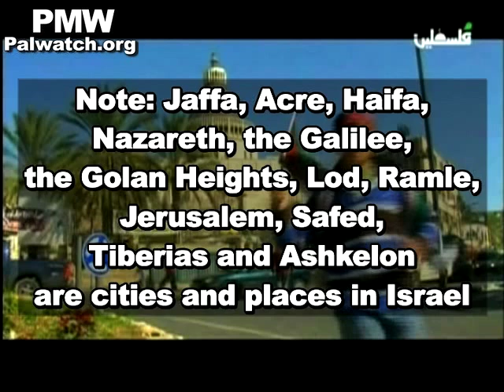Jaffa, Haifa, and more are Palestinian, in PA TV song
"Jaffa, Acre, Haifa, and Nazareth are ours.
[I] Muhammad sing about the Galilee and the Golan (Heights).
[I] Kabha sing about the Galilee and the Golan (Heights).
From Bethlehem to Jenin is Palestinian,
Ramle, Lod and Sakhnin are Palestinian.
Nowhere is more beautiful than Jerusalem;
no matter how much we travel
From Safed to Al-Badhan (near Nablus) is Palestinian;
Tiberias and Ashkelon are Palestinian."
[Palestinian Authority TV (Fatah), June 24 and May 13, 2011]